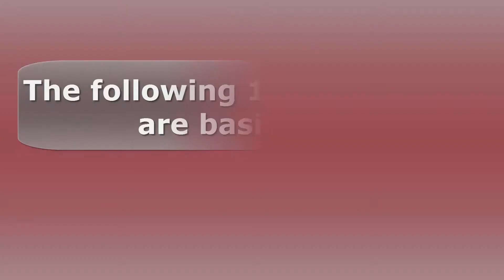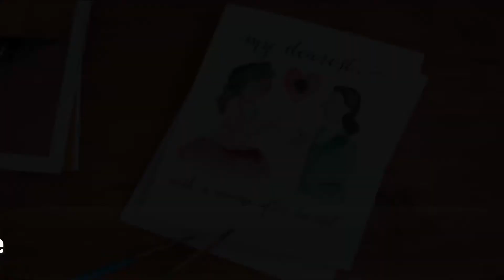Part1 | 10 ArtTherapy techniques | 10 Excercises | Art Therapy Techniques for depression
Part1 | 10 art Therapy techniques | Art Therapy Techniques for depression | DIY Therapy

Here are 10 techniques of Art therapy for Depressed people. In this video Technique no.1 is described.

 Any common person can use them easily. For it you don't ave to be an artist or an expert.
Art therapy is a form of therapy which does not require any verbal language or any debate to overcome depression or to express feelings.

10 art Therapy techniques
Art Therapy Techniques for depression
DIY Therapy

If you like my video please give me a thumps up and share as well with others.